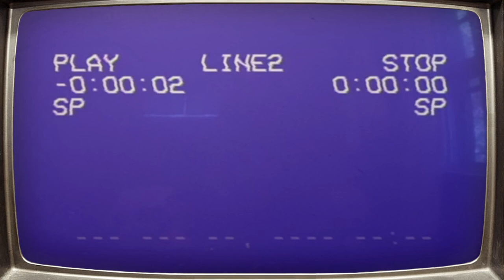Stone Cold (1991) w/ Where's Walls? by Brewery X | Beards & Brews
Tonight, we drink about Stone Cold (1991) w/ Where's Walls? by Brewery X!